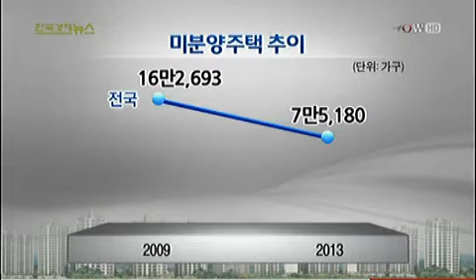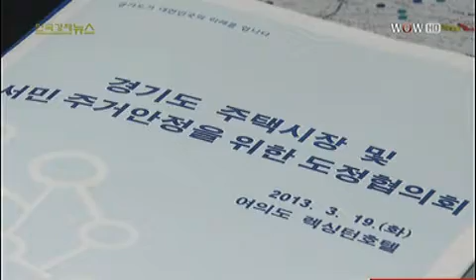`미분양 무덤` 경기도, 세제완화 주문_2013년 03월 19일